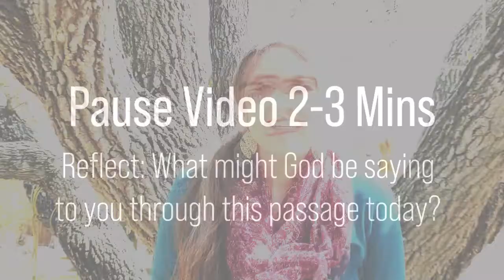Meditative Reading - Luke 10